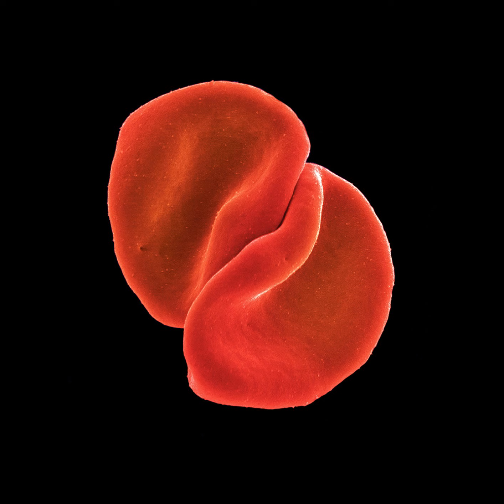1.10 Après Moi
Peter Gabriel - Scratch My Back (Special Edition) (2010)